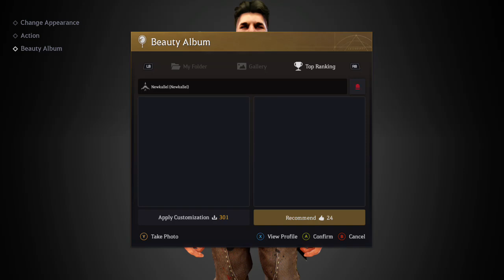DJ KIWI FM PLAYING GAMES